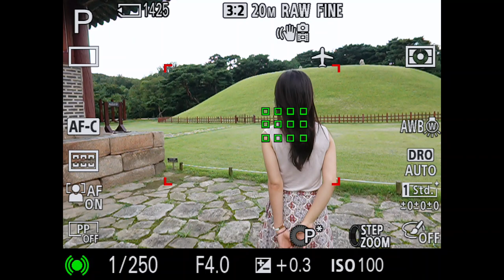Sony RX100m7 AF TEST Portrait